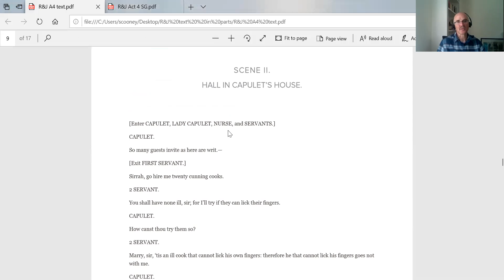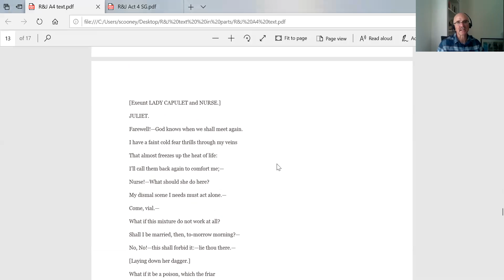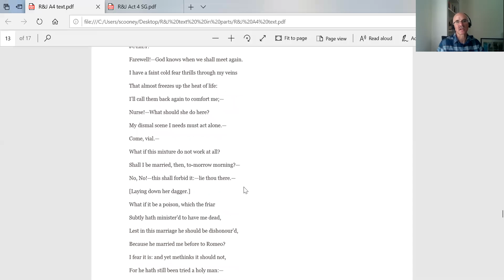R&J A4S2 3 commentary